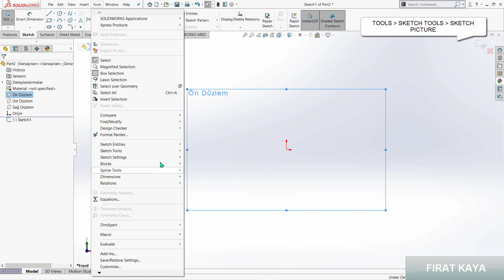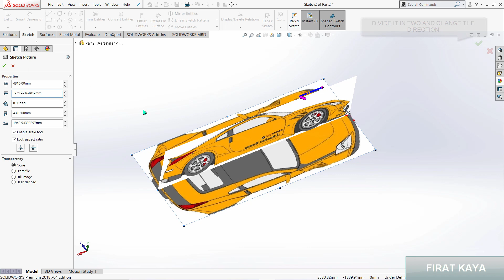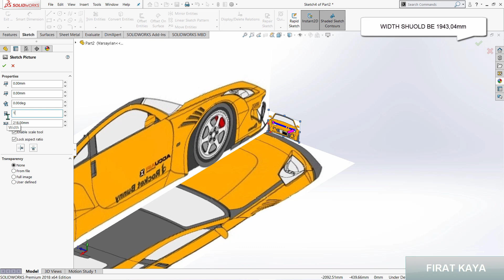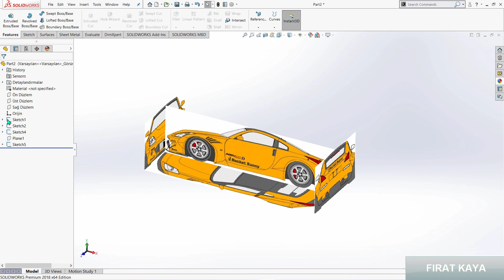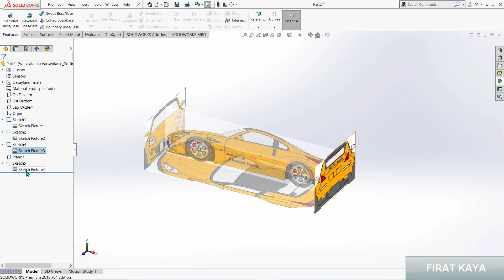Solidworks Tutorial Modelling Nissan 350Z-Blueprint Placement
Solidworks Tutorial Modelling Nissan 350Z Rocket Bunny-Blueprint Placement

This is first video of a new tutorial series

After the final video i will put link of 3d design